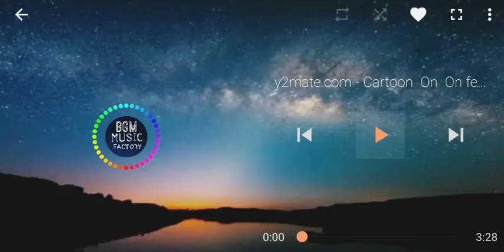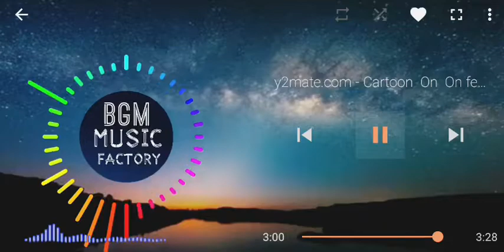Cartoon on & on (feet.Daniel levi) (no copyright music)